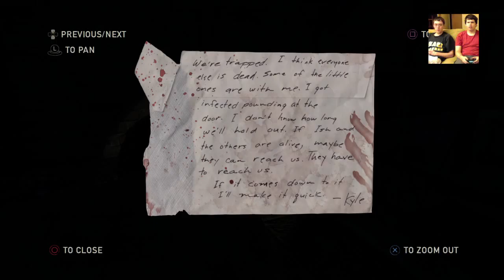Weekend Mornings: The Last of Us (Part 19) - Violent Baby-Sitter